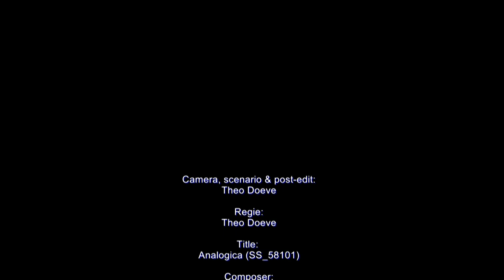Aankomst Dockwise Vanguard op maandag, 20 april 2015.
Op maandag, 20 april 2015 arriveerde het grootste semi-submersible heavy-lift schip van de wereld, de  Dockwise Vanguard,  in de haven van Rotterdam.  Het schip is eigendom van en wordt geëxploiteerd door Dockwise B.V. en kan ladingen vervoeren tot 110.000 ton.  Het schip is ontworpen om offshore olie- en gasinstallaties te verplaatsen, maar kan ook andere schepen vervoeren en fungeren als offshore droogdokfaciliteit.
Op vrijdag 08 mei 2015 werd de Armada Intrepid, een FPSO van 60 miljoen kilo, geladen om naar Indonesië te vervoeren en af te leveren.

De naam Dockwise Vanguard werd later omgedoopt in BOKA Vanguard.